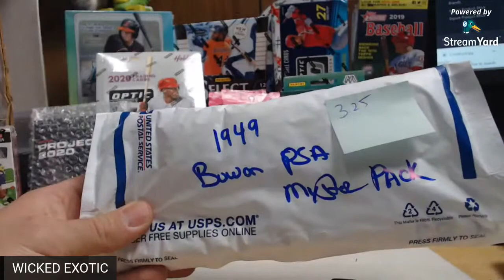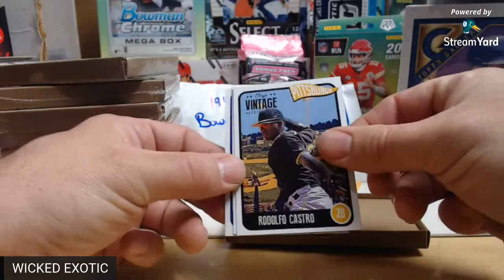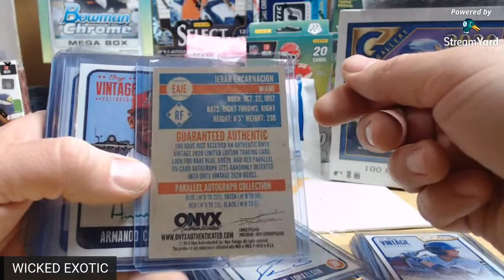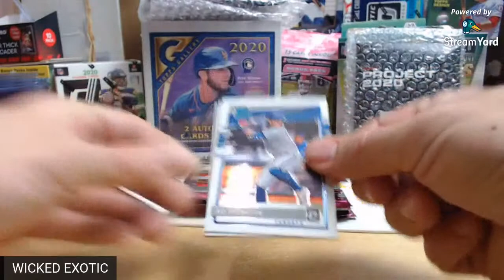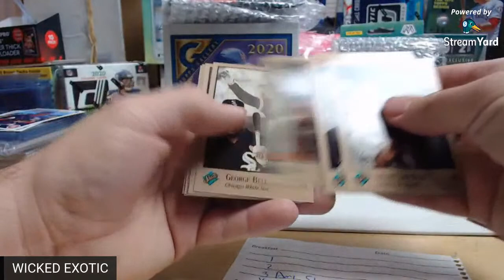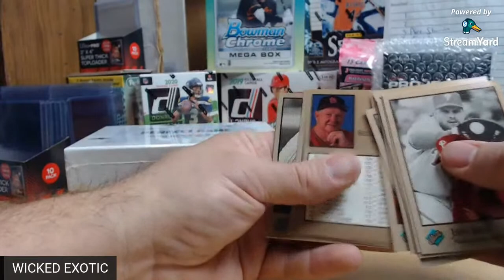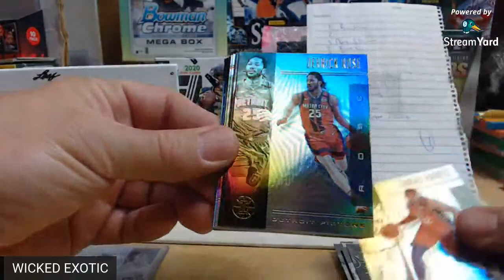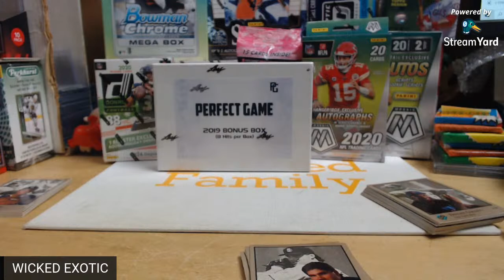2020 Onyx Vintage Extended Baseball 12 Box 1/2 CASE Break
WEBSITE BREAKS

Football
2020 Mosaic Mixer
21 Spots Random Teams
12.50

2020 Donruss Football Holiday 5 Blaster Box 1/4 Case Break Random
$8.25
27 Random Spots

Baseball
2020 Donruss 1 Optic Hobby Baseball Onyx Vintage + Project 2020
$13.25
5 Spots Left

As Always we would like to thank you for being a part of the Wicked Family

Thanks
Wicked and Coach Chris